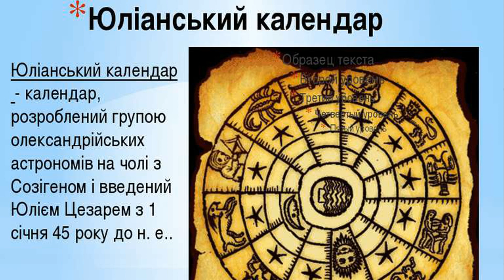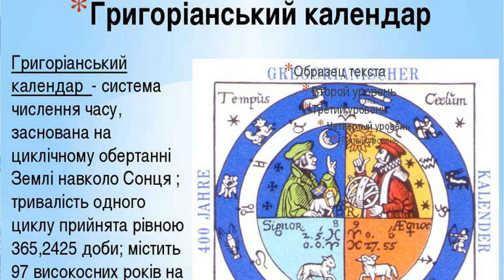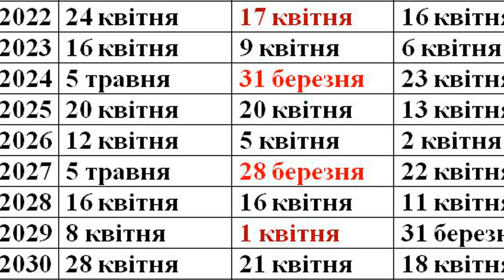КОРОТКО ПРАВДА ПРО "25 ГРУДНЯ''/ №1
Сьогодні дорогі друзі хочу поговорити про 25 грудня. В цей день християни відзначають свято Різдва Христового.
Так ,я не помилився , коли сказав 25 , адже детально розглянувши календар як католиків так і православних ми побачимо цифру 25.
Та все ж святкують вони це свято окремо. Чому?
Тому , що різні календарі Григоріанський (сучасний) та Юліанський(старий) покладені в основу церковного життя.
Здавалося б , що ж тут страшного коли б усі християни об'єдналися б та святкували б одне з величних свят в один день. Звісно нічого.
Та , як кажуть , усе криється в деяких деталях про які сьогодні мало хто каже , а я намагатимусь коротко вам про це розповісти.
Розпочнемо з того , що православних закликають просто перейти на Григоріанський календар , щоб святкувати разом з усім світом Різдво Христове і все,начебто,  більше нічого. Та чи справді воно так?
Думаю ні. Адже всі знають , що найважливіше свято християн це не Різдво Христове, а Пасха - Христове Воскресіння. І ось тут проблема.
Правило 7 Святих апостолів чітко говорить , про заборону святкувати Пасху разом з іудеями.В той час коли Православна церква неухильно дотримується цього Правила ,католицька допускає святкування Пасхи разом , а то і раніше єврейської. Визнати помилку свого папи Григорія та і в цілому своєї церкви вони не можуть , адже папа- апріорі святий, тому залишається переконати всіх інших святкувати з ними. А оскільки прямо про це сказати вони не можуть , то направили всі свої сили , щоб переконати всіх інших, не згідних з ними, святкувати разом Різдво.
Щоб не бути голослівним , надаю вам порівняльну таблицю з датами святкувань єврейської , католицької та православної ПАСХИ.
Як ми бачимо , іноді католицька Пасха співпадає з Православною , та мінімум раз на 5 років , а то і менше попадає разом з єврейською або раніше, що заборонено сьомим апостольським правилом.
Ряд православних церков , які перейшли на Григоріанський календар, Пасху святкують по старому , адже розуміють відповідальність за порушення апостольських правил.Сьогодні їхній церковний календар має назву Ново-Юліанський.
Тобто такий собі гібрид перехідні свята за Юліанським календарем , а ті що фіксовані за Григоріанським. Це звісно право кожного , та чи не виглядає це трішки як мінімум нелогічно.
Ми ж з вами маємо чітко розуміти , що насправді криється за календарною реформою і яку роль вона відіграє у житті християн?!
А порушення ПРАВИЛ , як і порушення законів цивільних тягне за собою відповідальність.
Будьте розсудливими дорогі брати та сестри!